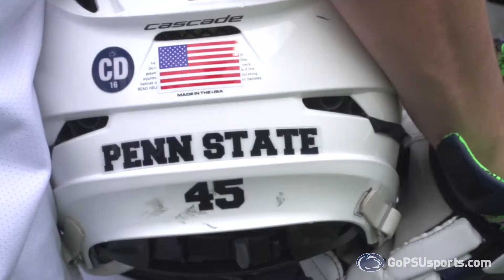No.1 Men's Lacrosse Undefeated Through Non-Conference Play